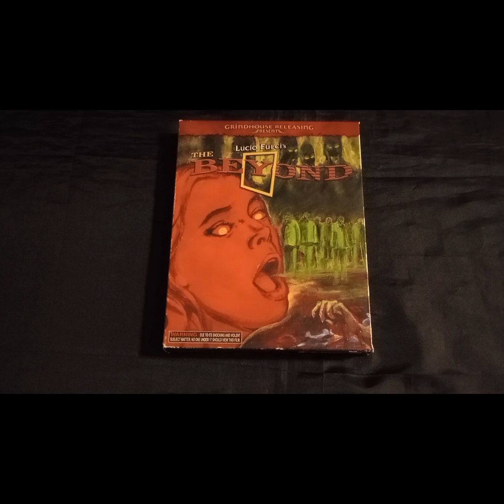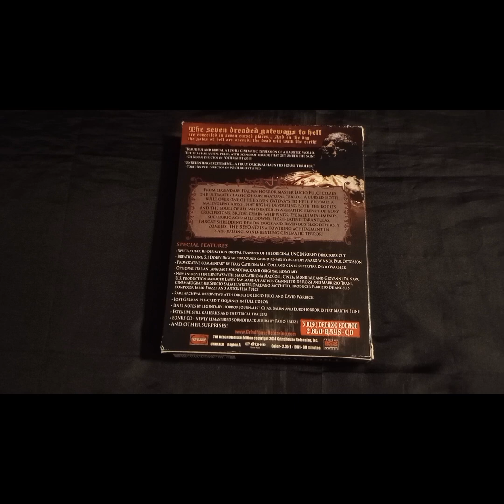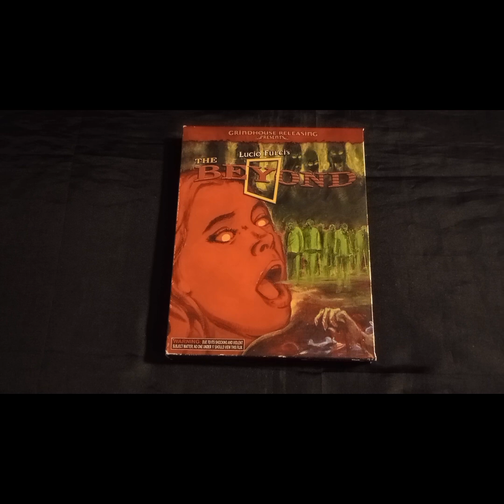Bravo's SCARIEST MOVIE MOMENTS Challenge THE BEYOND (1981)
Please check out Thehorrorman's video for The Beyond.